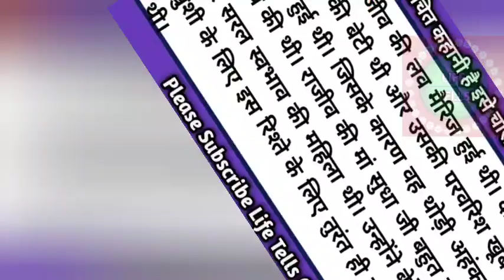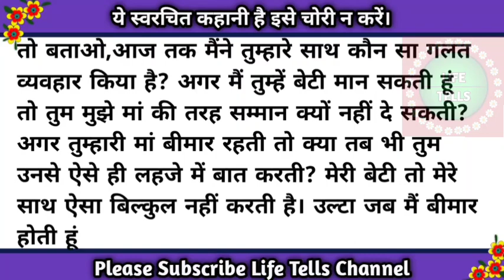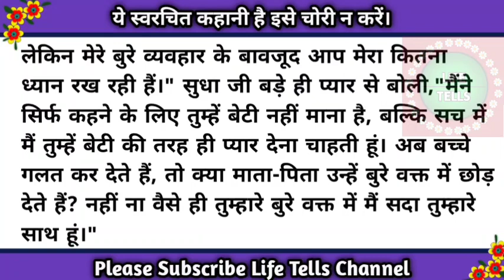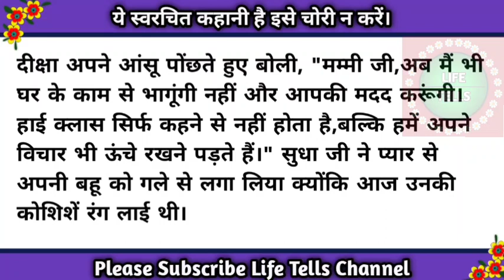मम्मी जी मैं हाई क्लास फैमिली से हूं/ Hindi stories/lessonable story/heart touching story/@lifetells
Other channel-